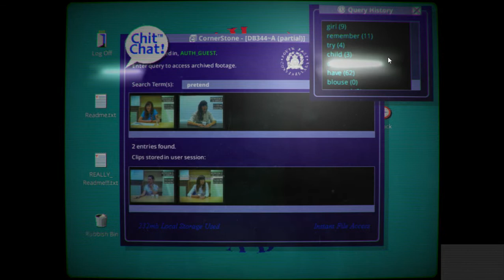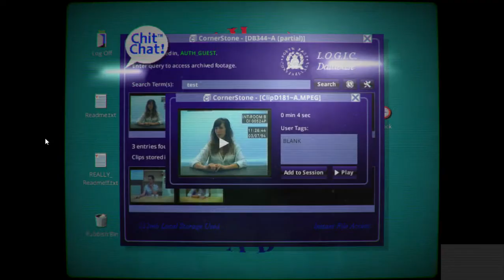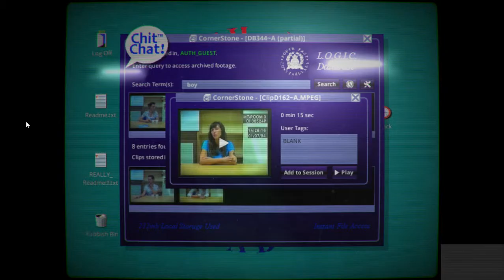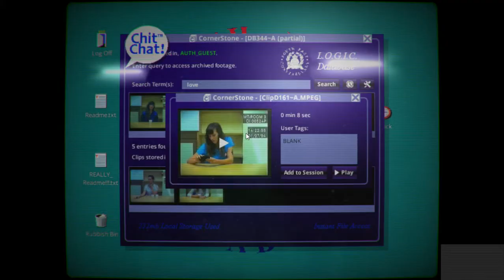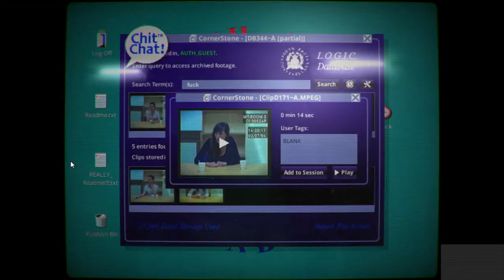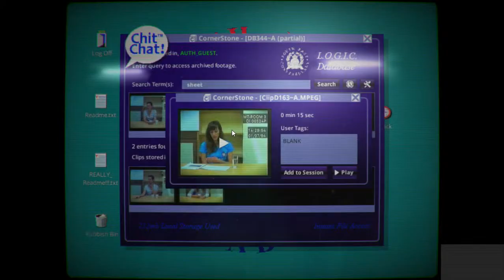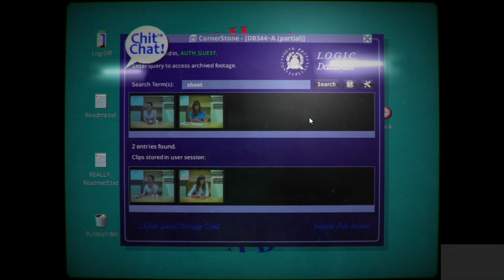Let's Play: Her Story - Episode 6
Welcome to the sixth installment of my let's play of Her Story, a non-linear narrative game by Sam Barlow.

Please note that my play throughs are not meant to be a substitute for playing the game. If you think you might enjoy the game, please consider supporting the developers by purchasing the game (available on PC).